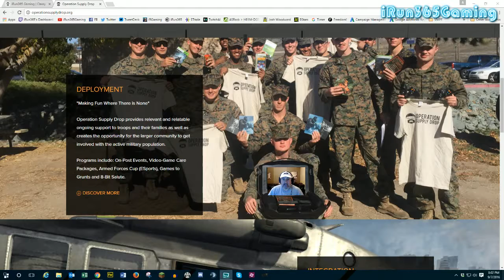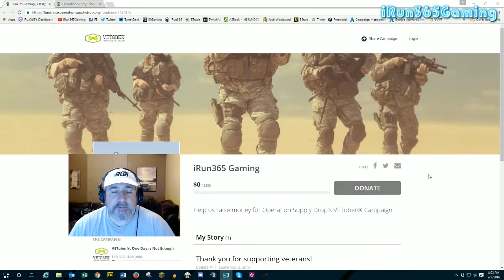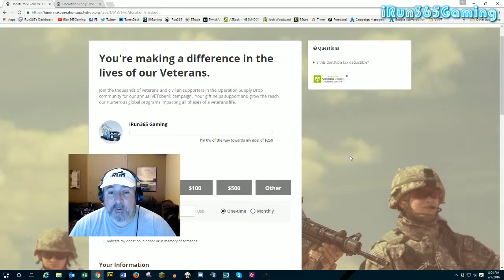Support Our Troops and Veterans | Operation Supply Drop's VETober® Campaign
Help us raise money for Operation Supply Drop's VETober® Campaign